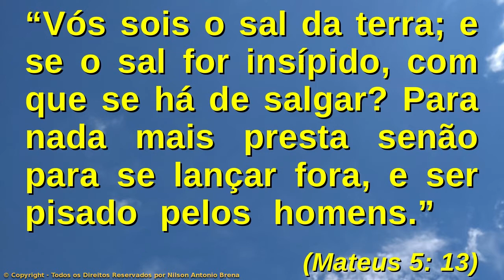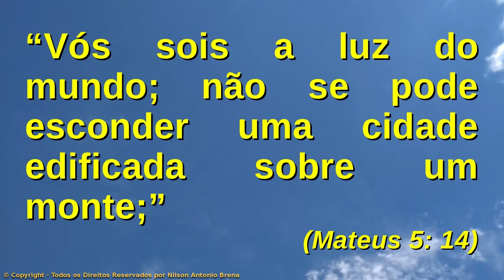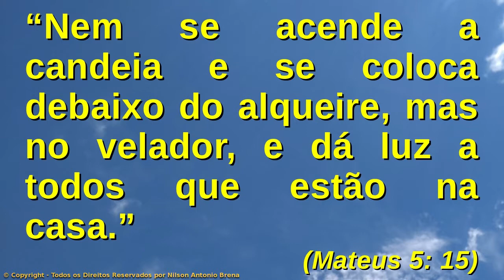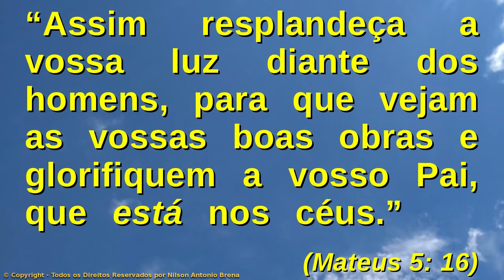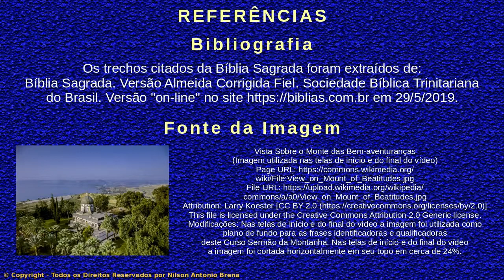3 - A Importância dos Discípulos - Curso O Sermão da Montanha - Nilson Antonio Brena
Vídeo 3 - A Importância dos Discípulos

AULA PROGRAMÁTICA
1. Introdução
2. As Bem-aventuranças
3. A Importância dos Discípulos
4. Modificação de Alguns Preceitos do Antigo Testamento - Parte 1
5. Modificação de Alguns Preceitos do Antigo Testamento - Parte 2
6. Modificação de Alguns Preceitos do Antigo Testamento - Parte 3
7. Modificação de Alguns Preceitos do Antigo Testamento - Parte 4
8. Como Dar Esmolas, Orar e Jejuar
9. O Amor às Riquezas em Contraposição ao Reino de Deus
10. A Necessidade de Autoaprimoramento
11. Deus Atende Pedidos e Dá a Cada Um Segundo as Suas Obras
12. Os Cuidados Necessários para Entrar no Reino dos Céus
13. A Necessidade de Guardar e Executar os Ensinamentos de Jesus
14. Conclusão